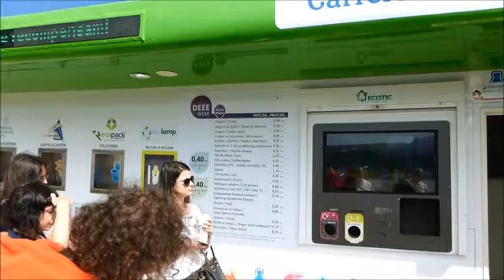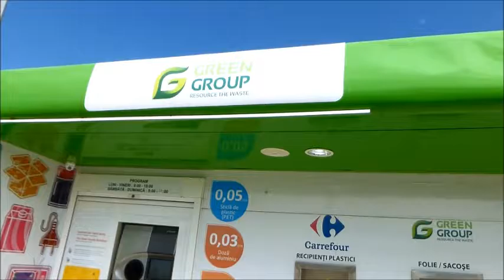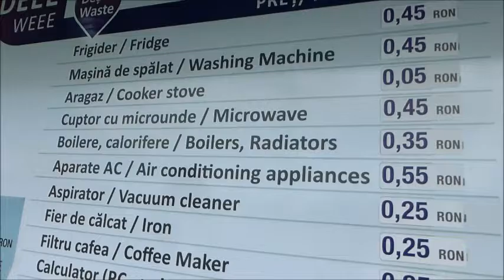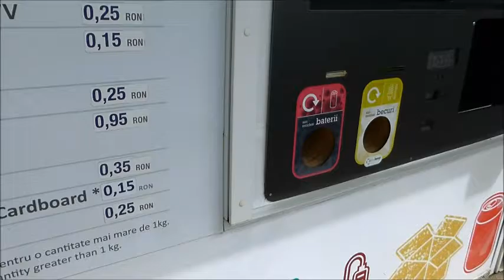Recolamp, pe drumul becului spre reciclare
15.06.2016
Asociatia Recolamp a organizat o excursie pentru cativa jurnalisti in scopul diseminarii unor informatii privind activitatea organizatiei de preluare de responsabilitati din domeniul corpurilor de iluminat.

De la min 19.40 despre becuri, corpuri de iluminat, kilograme, procente si obligatii imposibil de indeplinit pentru Romania, tara in care se colecteaza 15% din ce se pune pe piata in loc de 40% cat ar trebui...